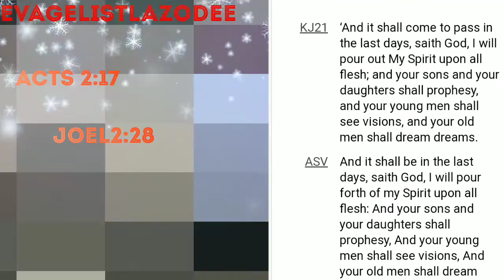D.P. Hon. William samoei Ruto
Ifikie muheshimiwa please